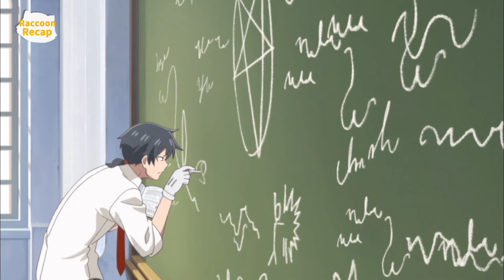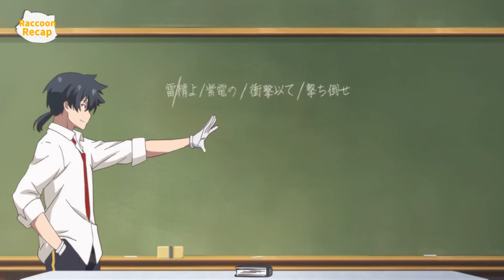Top Mage Disguises As Teacher, Only To Be Found Out By His Female Students Who Desire To Marry Him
Anime Name:Akashic Records of Bastard Magic Instructor
Action | Fantasy